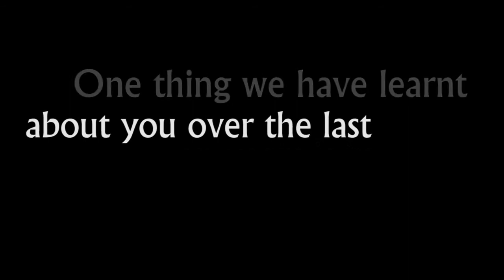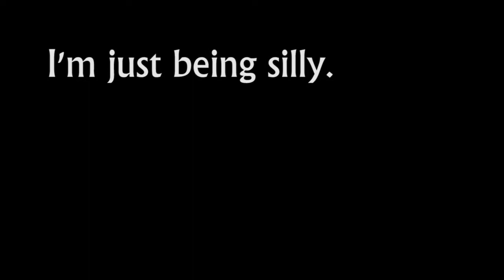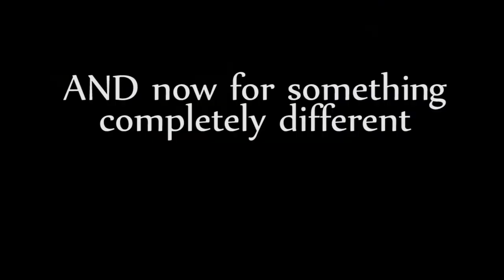Stephen Thorne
2011 Y@P Graduation Night Farewell video for Stephen Thorne.
Photos mostly by Nathan Adams
Footage mostly by Nathan Adams
Edited by Jarryd Adams
Songs copyrighted to original artists
Monty Python is cool